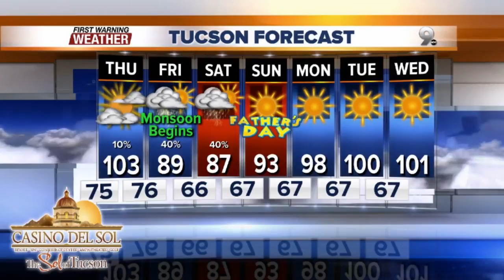Dust off the umbrella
Monsoon begins right on time thanks to tropical help